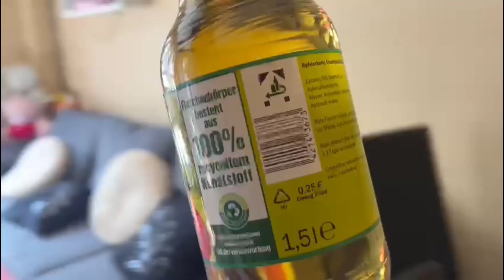We are back again with a new vlog..Flying abroad with Mehar vlogs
YouTubechannel#flyingabroad